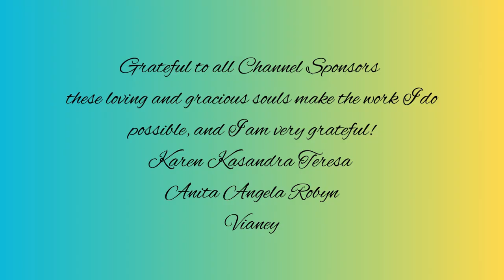Fifth Ray of Intellectual Knowledge with Archangel Raphael